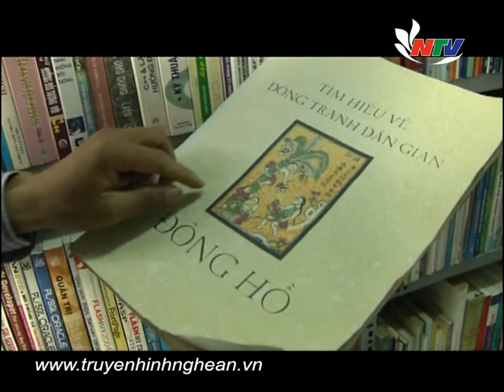Với khán giả NTV - 26/07/2014